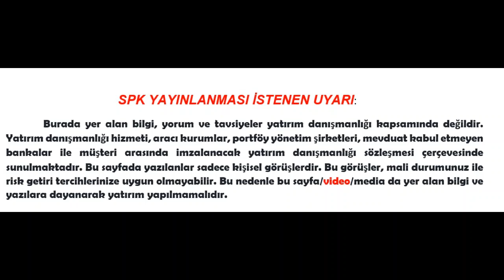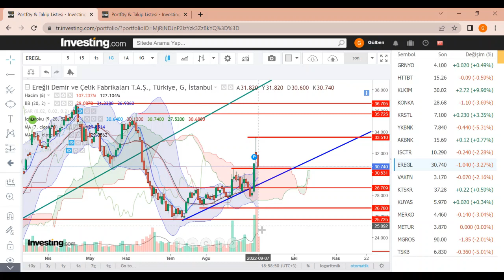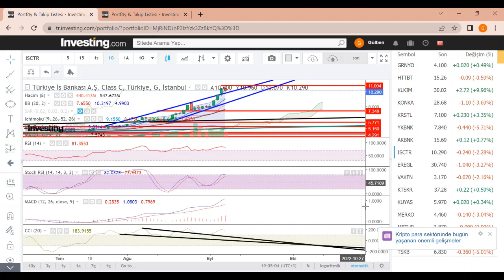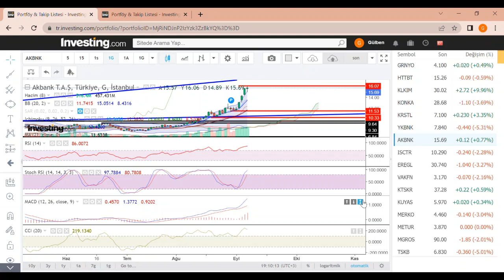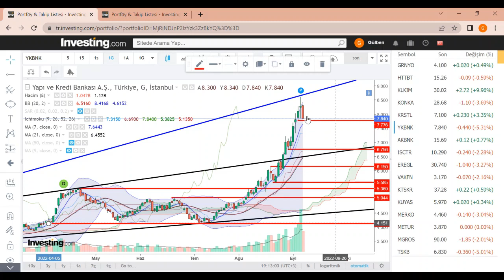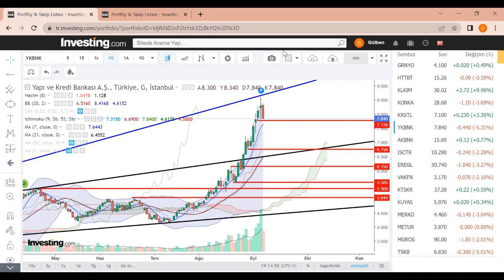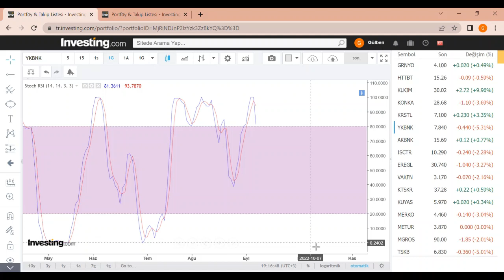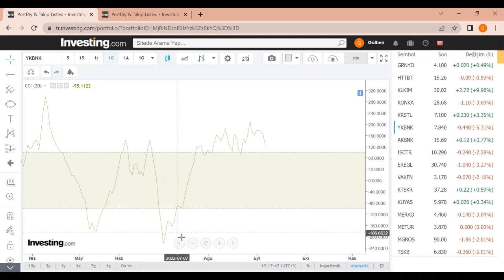VAKFN EREGL ISCTR AKBNK YKBNK borsa ekonomi dolar kripto bank bist bitcoin shiba HİSSE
European Union officials and countries race to assemble plans to cushion impact of high energy prices Western leaders are preparing for the possibility that Russian natural gas flows through the key Nord Stream pipeline may never return to full levels. WSJ’s Shelby Holliday explains what an energy crisis could look like in Europe, and how it might ripple through the world. Illustration: David Fang Markets Struggle to Walk Tightrope With Focus on Fed
Stocks have skidded on strong economic data, while global pressures compound the discontent
U.S. Dollar Strength Lifts Americans’ Relative Spending Power
Fed policy has driven the dollar’s gains as higher rates attract overseas investors’ Money nflation is high, but U.S. consumers’ relative purchasing power has never been higher.
An index that considers inflation when measuring the dollar’s strength relative to currencies of major U.S. trading partners in July topped its previous peak from 2002, showing how the dollar’s surge has helped mitigate rising domestic prices
EZB-Konten: Eine große Anzahl von Mitgliedern stimmte zu, die Zinsen um 50 Basispunkte us den Berichten über die Juli-Sitzung der Europäischen Zentralbank (EZB) geht hervor, dass eine "sehr große Zahl" von EZB-Ratsmitgliedern der Meinung war, dass eine Anhebung der Leitzinsen um 50 Basispunkte (Bp) angemessen sei, wie Reuters berichtet. Wichtige Zitate "Die Mitglieder waren sich einig, dass es angemessen sei, weitere Schritte auf dem Weg der geldpolitischen Normalisierung zu unternehmen." "Auch die mittelfristigen Inflationsrisiken hatten zugenommen."anzuheben Goldman senkt Salesforce-Kursziel - 'Conviction Buy' NEW YORK (dpa-AFX Analyser) - Die US-Investmentbank Goldman Sachs (Goldman Sachs Aktie) hat das Kursziel für Salesforce von 340 auf 320 US-Dollar gesenkt, aber die Aktie des Softwareanbieters auf der "Conviction Buy Stromsparen im Handel: Wenn die Rolltreppen stillstehen
Deutsche Handelsketten reduzieren ihren Stromverbrauch, indem sie Rolltreppen abschalten.List"belassen. Die einstweilige Kursschwäche nach dem gesenkten Ausblick sei übertrieben gewesen, schrieb Analyst Kash Rangan in einer am Freitag vorliegenden Studie Angesichts immer An der Börse Toronto notiert die Aktie Canopy Growth am 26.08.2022, 10:30 Uhr, mit dem Kurs von 5.03 CAD. Die Aktie der Canopy Growth wird dem Segment "Arzneimittel" zugeordnet. Unser Analystenteam hat Canopy Growth auf Basis dieser Bewertung am Markt einer Analyse zugeführt. Insgesamt 7 Faktoren führen zu den einzelnen Einschätzungen als "Buy", "Hold" oder "Sell". Daraus wird im letzten Schritt eine Gesamteinschätzung ermittelt.  Damit würde die Aktie künftig eine Performance von 84,62 Prozent erzielen, da sie derzeit 5,03 CAD kostet. Diese Entwicklung führt zur Einstufung "Buy". Für die gesamte Analysteneinschätzung vergeben wir als Redaktion insgesamt das Rating "Hold". höherer Strompreise - nicht zuletzt als Folge des Ukraine-Kriegs - reduzieren Handelsketten in Deutschland ihren Energieverbrauch und schalten dafür auch die Rolltreppen aus. Der Firmenchef der Warenhauskette Galeria Karstadt Kaufhof, Miguel Müllenbach, sagte etwa zur deutschen Boulevardzeitung "Bild": "Auch wir müssen auf die explodierenden Energiepreise reagieren." Niederländische Bauern verkaufen Strom Der größte Onshore-Windpark der Niederlande ist nun offiziell in Betrieb. Die Anlage mit 83 Windrädern ist vollständig im Besitz von Anwohnern. Etwa 200 Haushalte – zumeist Bauern – der Provinz Flevoland sind die Investoren. Automotive Radar Market Share, Size, Growth, Top Companies Analysis and Future Prospects | Analog Devices Inc, Aptiv plc, Autoliv Inc., Continental AG Compulsory purchase of civil liability insurance as a third party for construction | Dentons & More Latest News Here In a July update, Google changed the methodology of its carbon calculator, a component of its flight search aggregator service, to stop accounting for non-carbon dioxide emissions caused by airplanes In July, Google notified users of this, divulging that it arrived at this decision “following recent discussions and indust